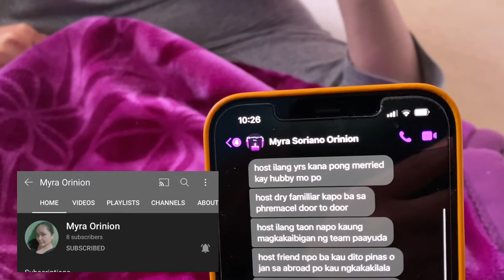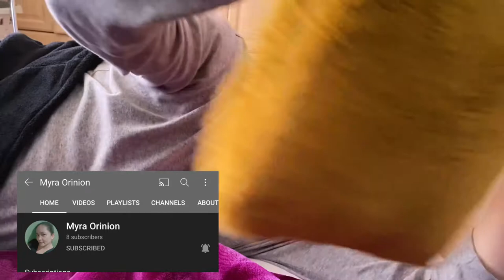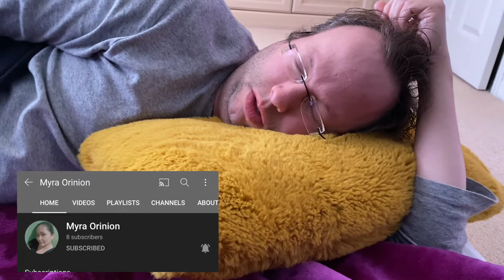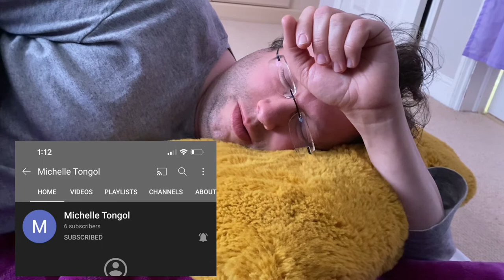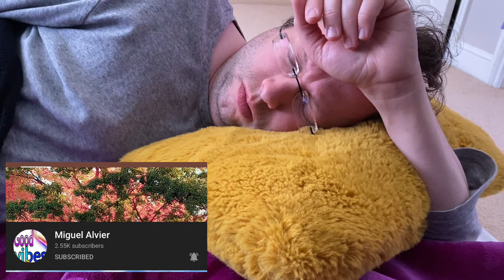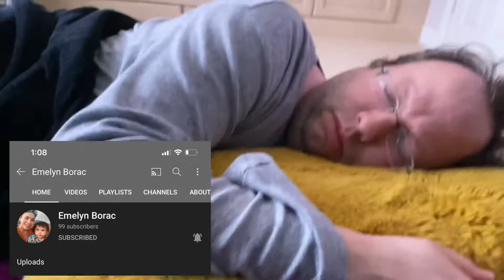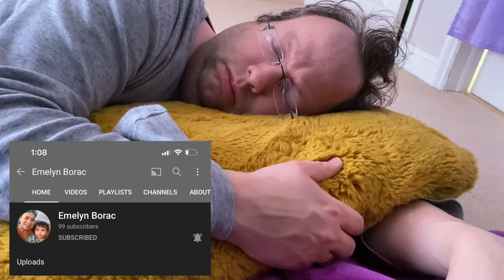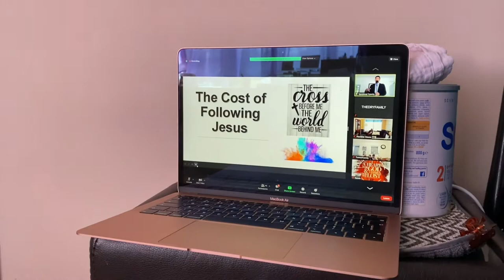KNOWING US | Q & A q&a